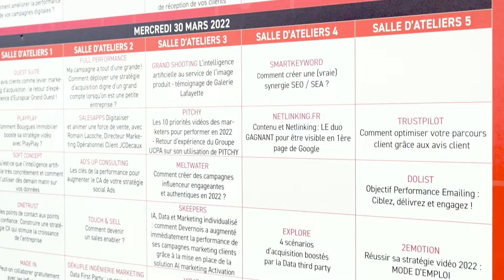E-Marketing Paris 2022 x Agence Dn'D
L'Agence Dn'D était présente à l'événement E-Marketing Paris, qui s'est déroulé du 29 au 31 mars 2022.